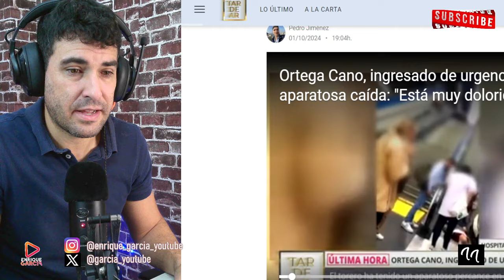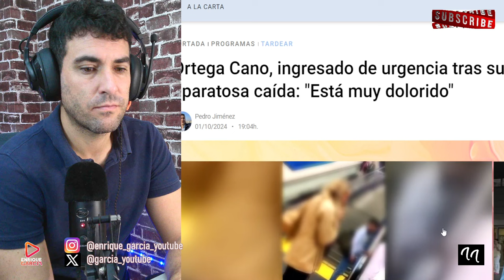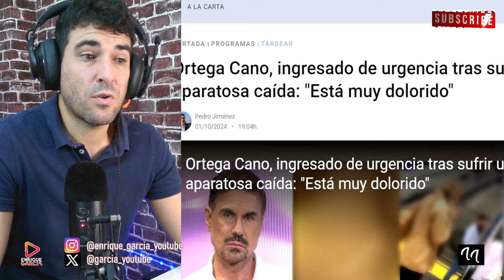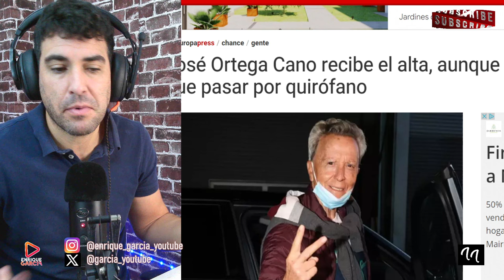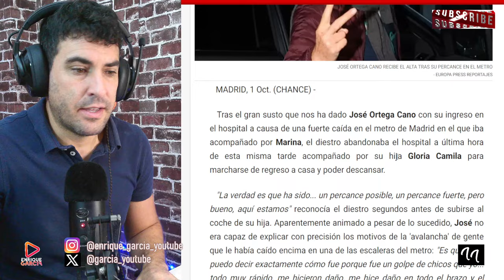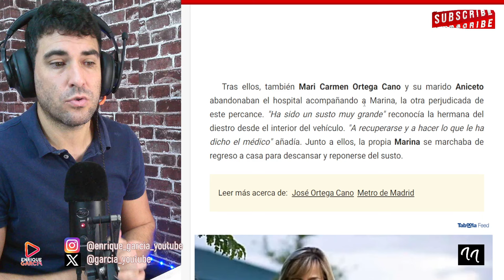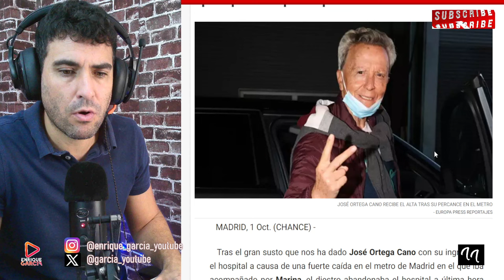ORTEGA CANO Y SU GRAVE CAÍDA LO LLEVA DE URGENCIAS AL QUIRÓFANO Y REACCIÓN DE GLORIA CAMILA